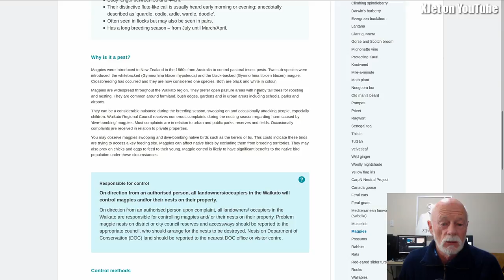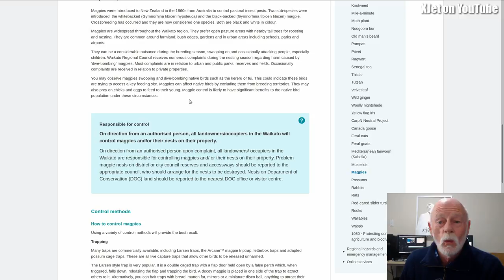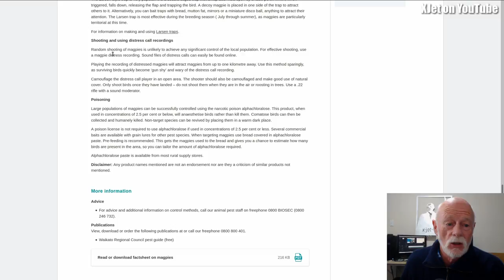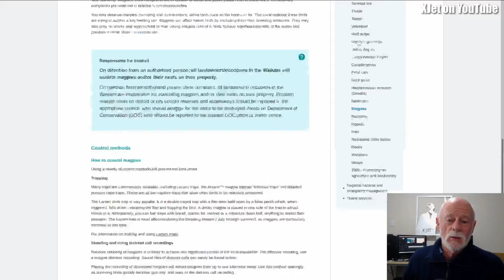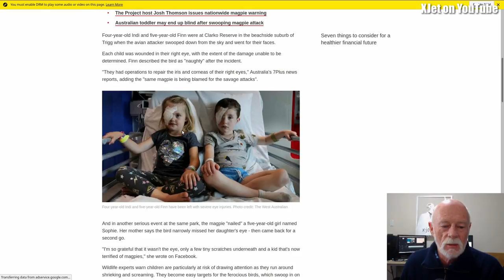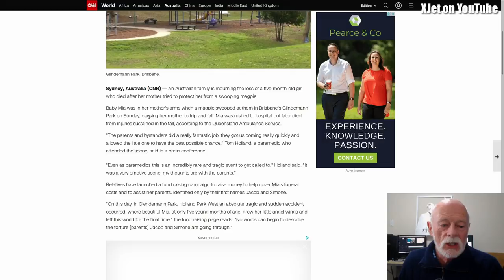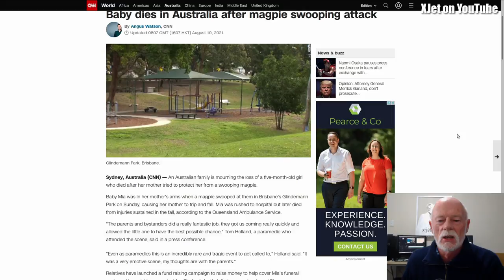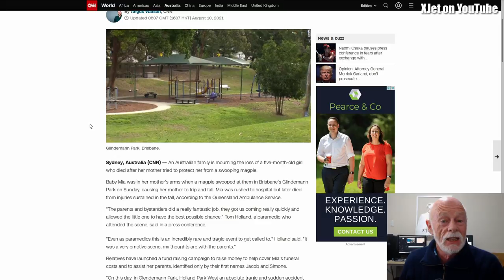Drone versus magpie - what Karen has to say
My last video included a drone and some birds.  A bunch of Karens decided I was being mean to the birds.   One even emailed me to say:

_"your latest video has been reported to YouTube because it depicts animal abuse"_

I guess there's always someone who doesn't do their homework and perhaps doesn't even read the video description.   This video contains some inconvenient facts for those who were upset.